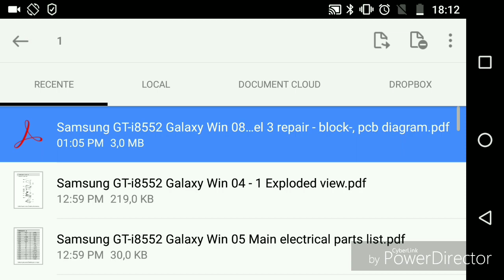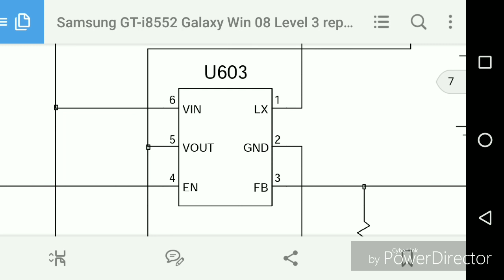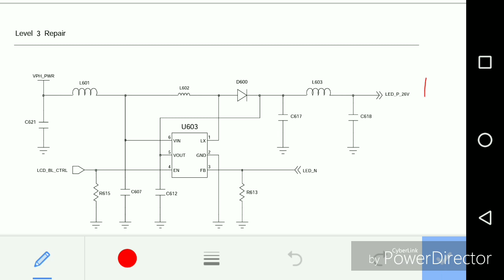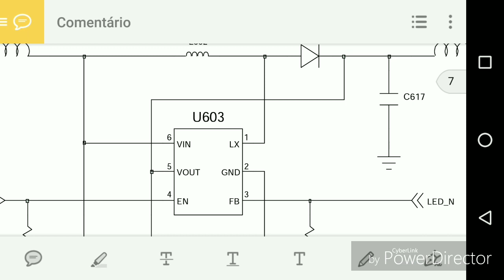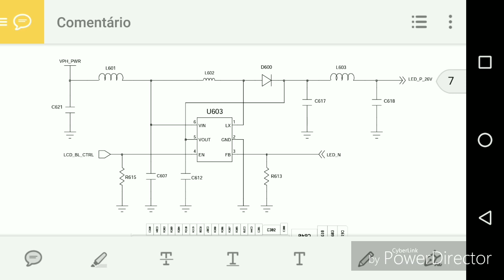Display do celular não acende. Análise do Circuito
Eu costumo dizer que quando um técnico de manutenção de Celular sabe Ler o esquema elétrico de forma correta ele já tem 50% do Conserto em mãos.

Nosso Instagram  @paulo.byte